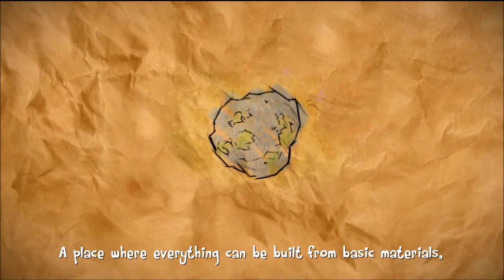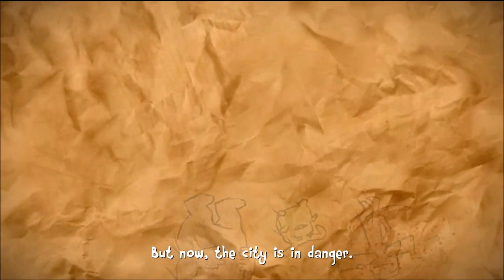Let's Play The Last Tinker #1 - First 25 Minutes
Hearkening back to the classic days of Banjo-Kazooie, Jak & Daxter and Psychonauts, The Last Tinker: City of Color is a bright and breezy adventure platformer that offers a pretty lightweight fable wrapped in a vibrant and entertaining world.

At six hours The Last Tinker isn't the most complex or deep action platformer you'll ever play but that's ok - it doesn't set out to be that way. This is a gentle romp through a fantastically realised world. The art-style and characters make it a special experience and even though the final few levels are a bit of a let-down with their formulaic design, The Last Tinker is worth picking up just to drink in its handcrafted visuals and feel-good vibe - when was the last time someone said that about a videogame?

Synopsis
In a world where creativity has given way to conflict, a young street kid living in the slums of Colortown seeks to restore the spark of imagination to his hometown. As Koru, you must harness the power of color to defeat the Bleakness and make Colortown vibrant once again.

Help the young boy Koru save Tinkerworld from the all-devouring Bleakness. Use the power of those colors to aggravate (red), frighten (green) and grieve (blue) your enemies as you manipulate them to solve logical puzzles and overcome various obstacles.

Explore the beautifully handcrafted districts of Colortown with agile Koru infree-running fashion and meet various fantastical and charming creatures. Return the colors to Tinkerworld in this tale about the power and beauty of imagination.